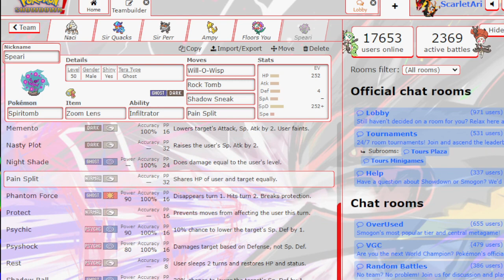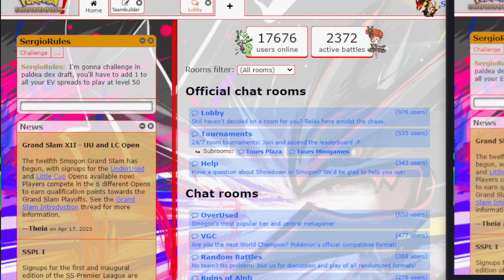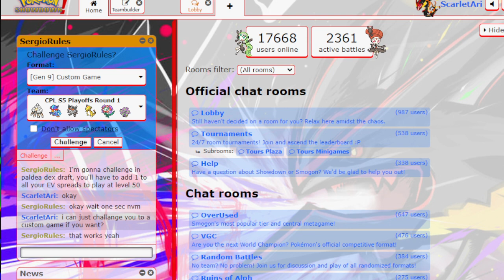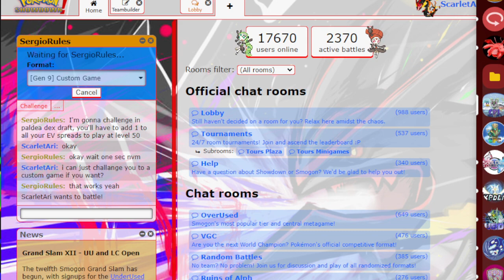Salt Cures Everything | CPL Quarter-Finals vs Cincinnati Cinderace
MATCH BEGINS AT 19:45
GGs!